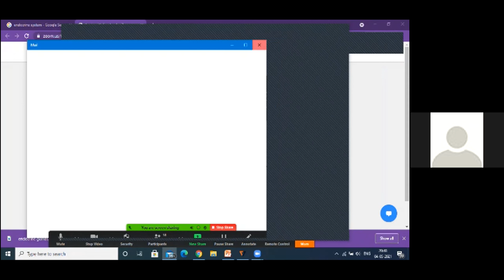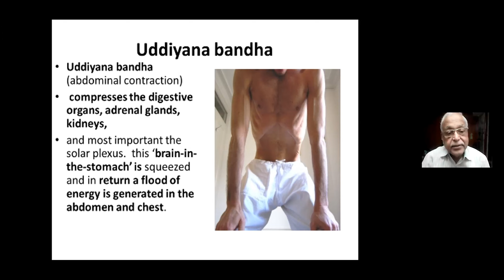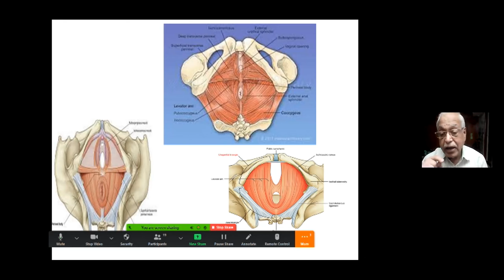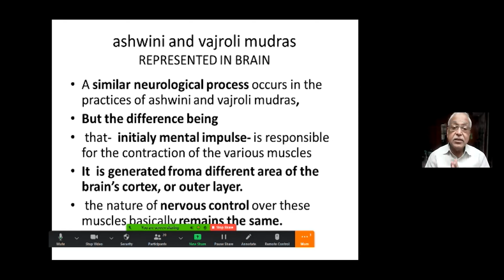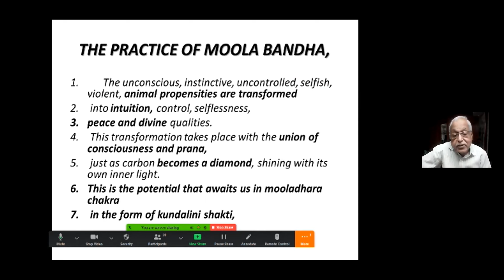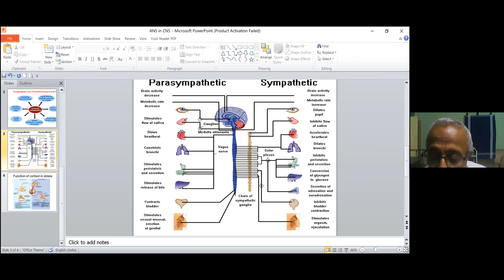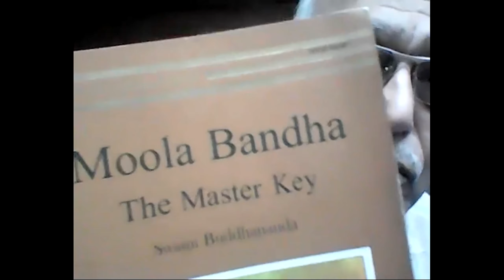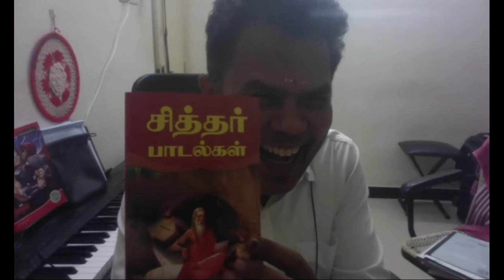MOOLA BANDHA NEURO ENDOCRINE PATH IN SKY YOGA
Dr TT Shanmugavel ayya explain about Kayakalpa